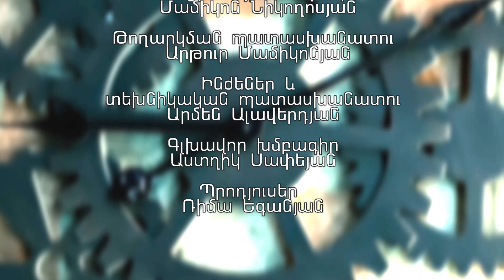Բաքուն մերժեց մեր առաջարկը և ասաց՝ երբ ուզեմ, կկրակեմ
1in.am Armenian News & Analyses.